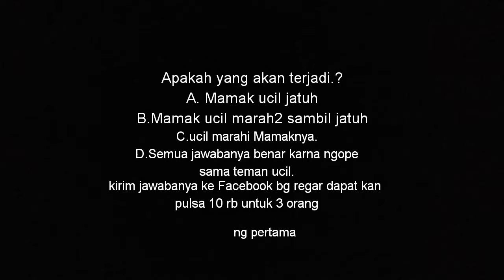BUDAK-BUDAK CILAKO (BUCIL) | LUCU HABIS!!!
Ceritanya di angkat dan di banting dari kisahnyata jaman purba kalah yang di mana pemeran juga keturunan purba.
Hey ada pulsa gratis ituh buat 3 orang pemenang.
Khusus 3 orang yah gays Dm di instagram